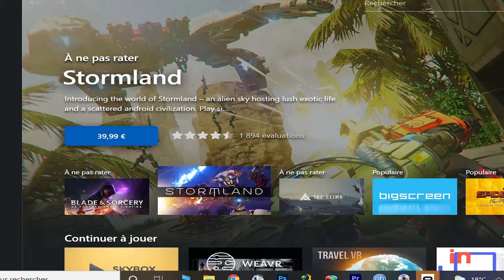Lucky's Tale ( oculus )